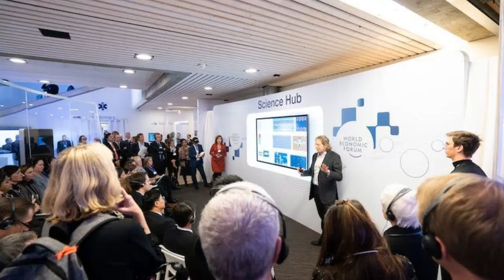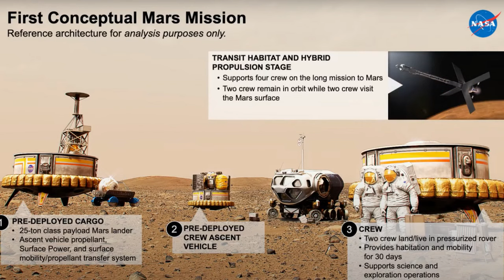The Mars Mission: Our Next Frontier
Explore the quest to colonize Mars, the most Earth-like planet in our solar system. NASA's groundbreaking research reveals Mars' immense potential, but daunting obstacles lie ahead. Witness the three critical steps towards Mars colonization - Earth Reliant, Proving Ground, and Earth Independent. Explore astronauts' physical challenges in space and pioneer testing in Mars-like environments. Uncover the dream of a self-sustaining Martian society, preserving the planet for scientific research, and thriving underground habitats. Discover the limitless possibilities that await the next generation in space exploration's last frontier.

This video includes material sourced from NASA. The creator would like to acknowledge and express her gratitude.

CAST & CREDITS
PRODUCER
Laurie Kolarik